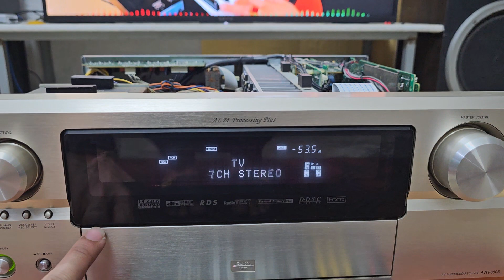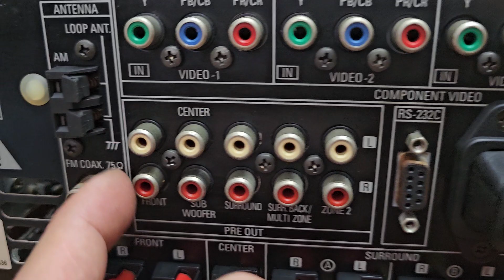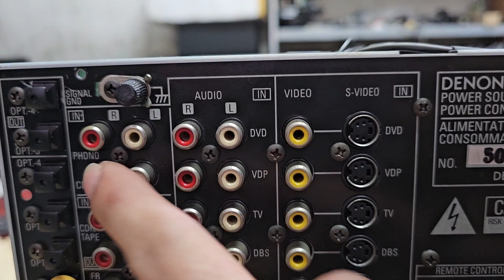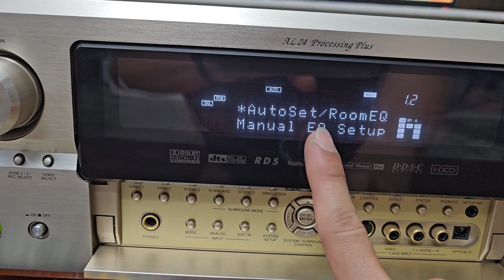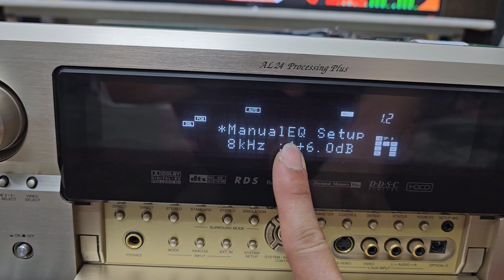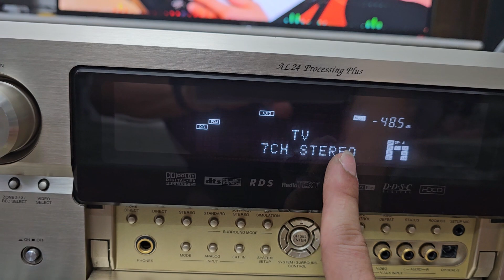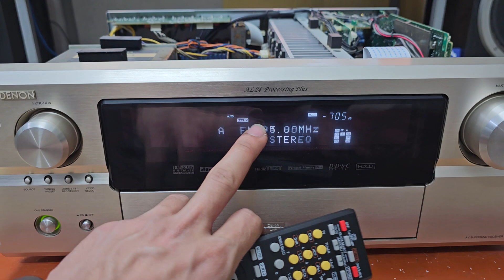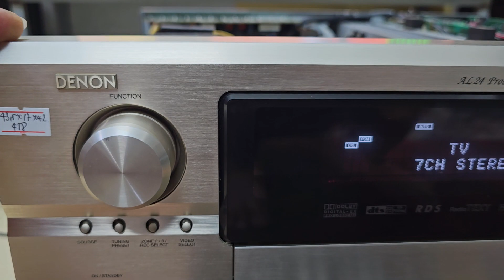Denon chỉnh Eq 8 dải 7 kênh loa 14 sò đài Fm108 hàng xuất 220V made in Japan ( đã bán )